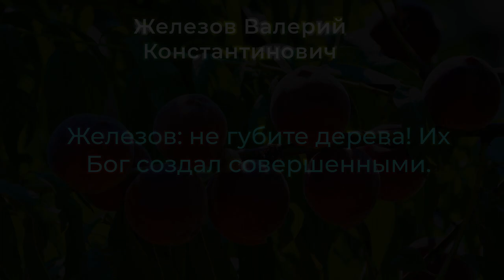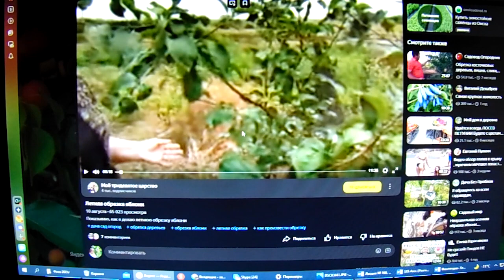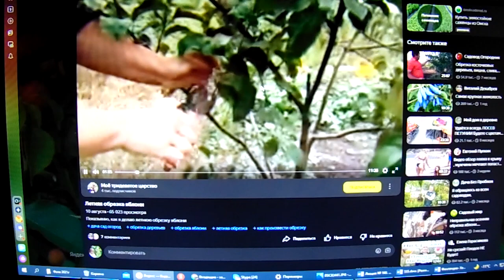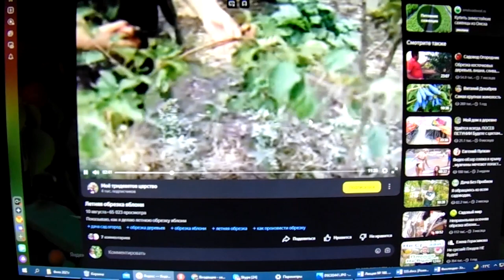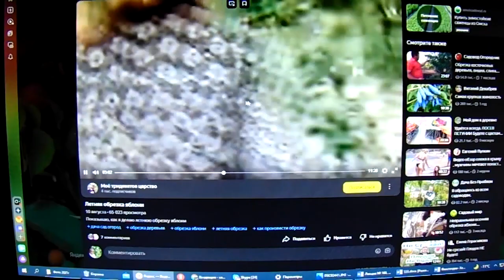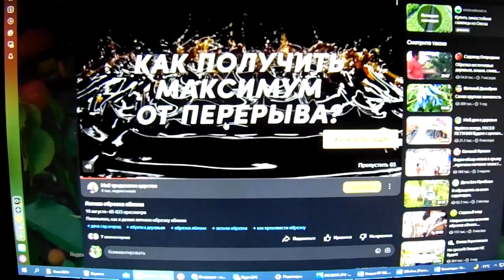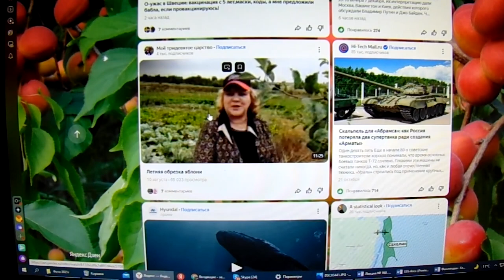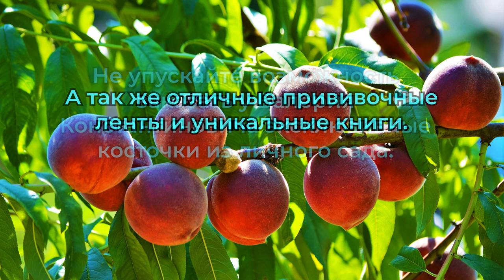Железов: не губите дерева! Их Бог создал совершенными.